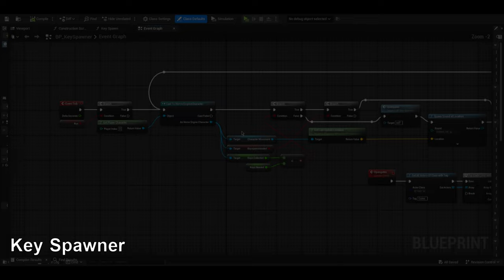Nightshift Game Dev Update: Graveyard Environment & Core Gameplay Loop | Indie Horror Survival Game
Hey everyone!

Exciting progress on Nightshift, I’ve just completed the core gameplay loop! In Nightshift, players need to collect 3 keys to unlock the gates and escape the graveyard, all while avoiding the lurking statues  (which I disabled here for testing, or else I’d be back at spawn every time, haha!). Check out this quick demo to see the loop in action!

We’re just 3 days away from the alpha release, so we’re in the final stretch now.